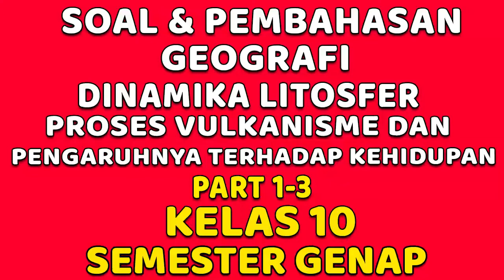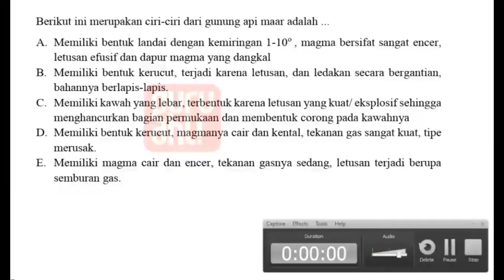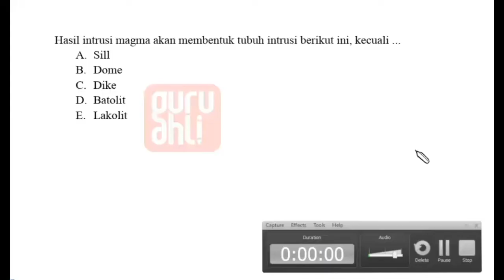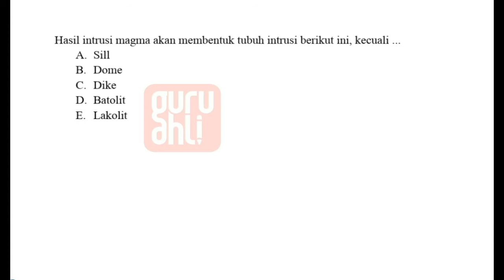SOAL PEMBAHASAN GEOGRAFI KELAS 10 Proses Vulkanisme dan Pengaruh terhadap kehidupan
Hai kawan ! Kali ini kita akan bahas tuntas SOAL & PEMBAHASAN TENTANG GEOGRAFI KELAS 10

- Dinamika Amosfer dan Dampaknya Bagi Kehidupan
- Dinamika Hidrosfer
- Dinamika Litosfer dan Dampaknya Terhadap Kehidupan

Ada Pertanyaan ⁇👇
Hubungi tim Guru Ahli

Selamat meononton dan dipahami ya kawan Semoga bermanfaat yaaa...stay tune terus ya kawan, akan ada banyak pembahasan soal-soal untuk kalian .